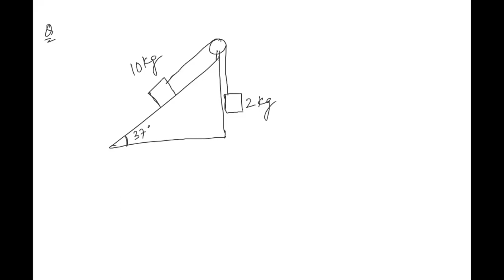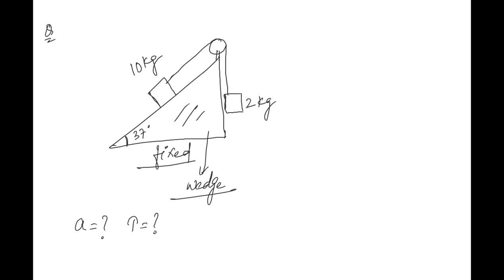Learnivio | Pseudo Force | Laws of Motion | Lect 5 | JEE A1 | 17-09-2021